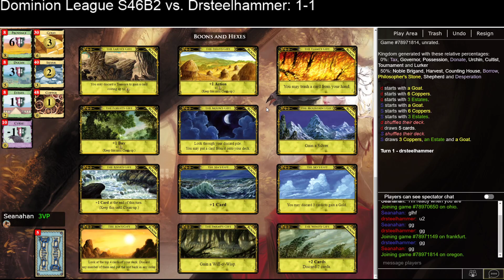Dominion League S45 B2 vs. drsteelhammer Game 3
78971814 — Advisor, Falconer, Farming Village, Lookout, Pearl Diver, Pixie, Ranger, Sauna, Swamp Hag, Vagrant, Way of the Butterfly